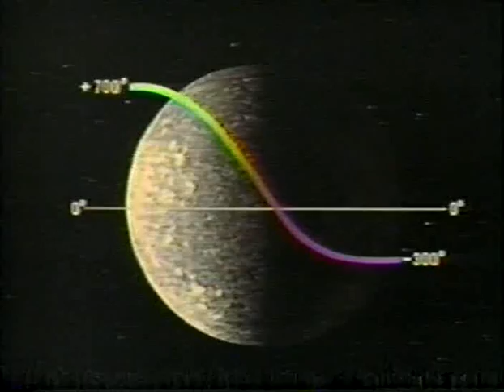The Univers Next Door (Inner Planets)